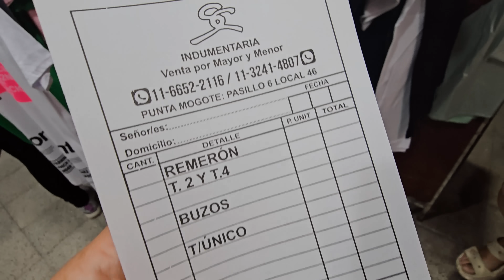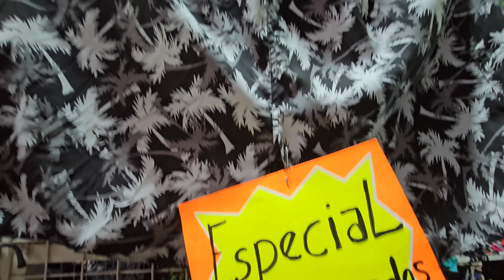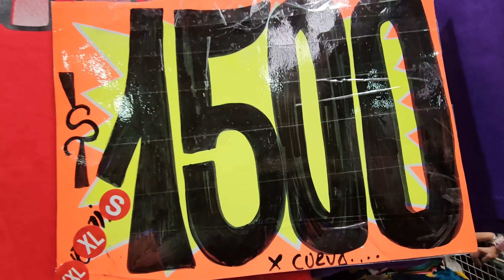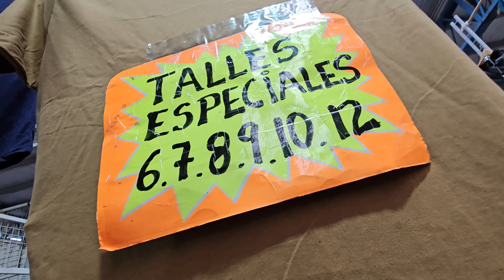LA SALADA la ropa y zapatillas mas baratas de argentina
LA FERIA MAS BARATA EN ROPA Y ZAPATILLAS DE LATINOAMERICA